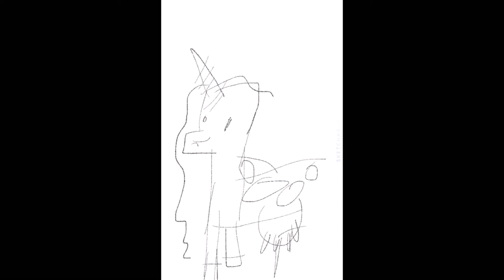How junior asparagus got suspended from school - cartoon crossover style